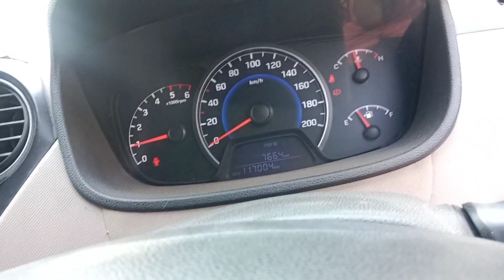Engine Vibration Problem - Black Smoke